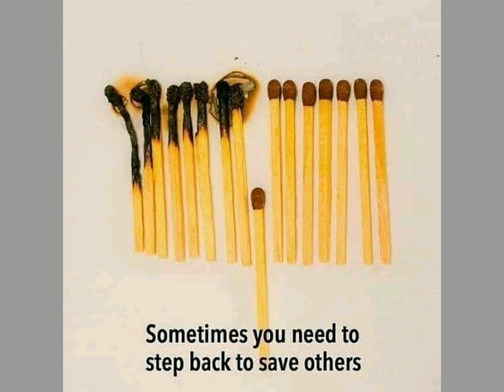maybe maybe maybe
Интересно, через сколько спичек огонь может перепрыгнуть?